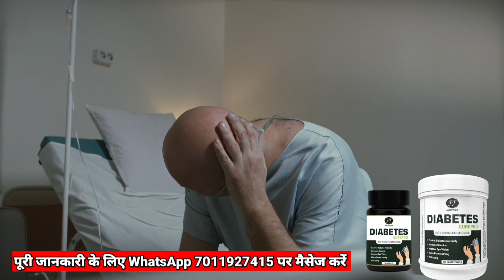अभी अभी Salman Khan ने लिया 10 करोड़ रुपए का बकरा 300 किलो वज़न ? हिंदू मुसलमान सदमे में Yogi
About Video:- Salman Khan ने लिया 10 करोड़ रुपए का बकरा 300 किलो वज़न ? अभी अभी आई खबर हिंदू मुसलमान सदमे में

Director: Md. Jane Alam
Audio Engineer: Md. jane Alam
Video Editor: Md. jane alam
Camera Man: Md. jane alam And Shadab Alam